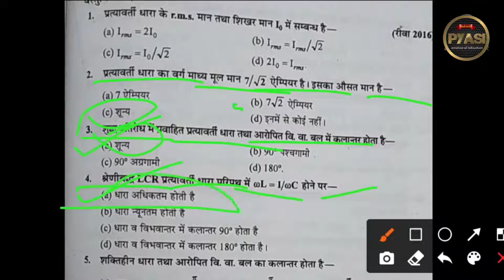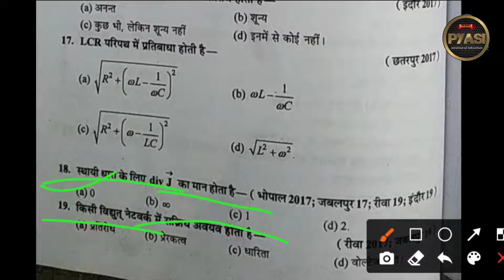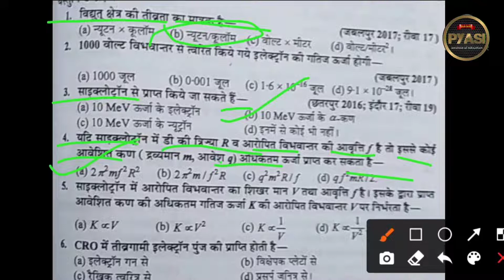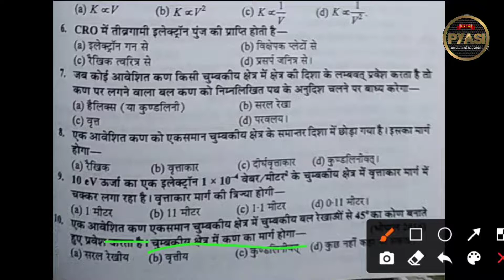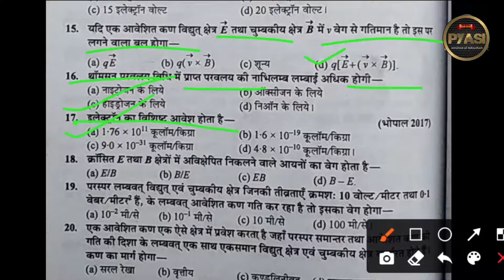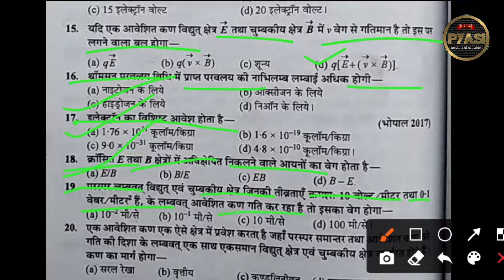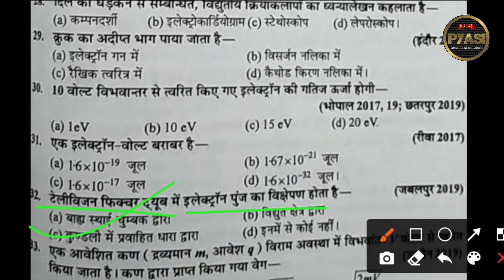BSc 2nd year physics paper 2 ! part 2 BSc 2nd year exam 2022 ! BSc 2nd year most important question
bsc 2nd year differential equation of first order and first degree,
bsc 2nd year inorganic chemistry unit 1 in hindi,
Maharaja chhatrasal University BSc 2nd year physics paper 2
Maharaja chhatrasal University BSc 2nd year physics
Maharaja chhatrasal University BSc 2nd year exam 2022
Hindi medium
BSc physics Hindi medium
BSc 2nd year physics paper 2 in Hindi